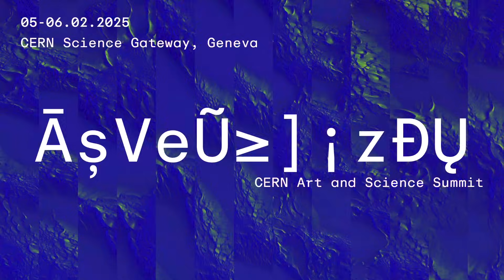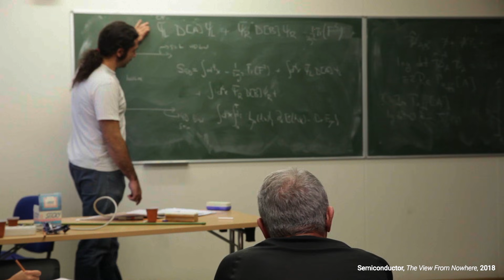Uncertainty: A Portrait of the 2025 CERN Art and Science Summit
Over two days, the 2025 CERN Art and Science Summit unfolded as a polyhedral vision of how quantum physics shapes our understanding of the world and its resonance with contemporary culture. This year’s theme, Uncertainty, aligns with UNESCO’s 2025 International Year of Quantum Science and Technology.

On the first day, speakers included Luis Álvarez-Gaumé, Director of the Simons Center for Geometry and Physics at Stony Brook; Mónica Bello, former Head of Arts at CERN; Frédérick Bordry, former CERN Director for Accelerators and Technology and Chair of the CERN Cultural Advisory Board; poet Holly Corfield Carr; Honor Harger, Director of ArtScience Museum; artist and writer Rasheedah Phillips of Black Quantum Futurism; artist Shuddhabrata Sengupta of Raqs Media Collective; and thinker Jalal Toufic. Singer Maria Arnal premiered unreleased choral compositions merging her physical voice with AI-generated synthetic models.

On the second day, Arts at CERN created a space for in-depth dialogue among professionals, offering insight into the processes, dialogues, and outcomes emerging from Arts at CERN. Speakers included former artists in residence Rohini Devasher and Elisa Storelli, and Gianni Motti and Robin Meier. Tania Candiani premiered HUM, the latest Arts at CERN commission supported by the Fondation Primat; Rasheedah Phillips presented their latest book, Dismantling the Master's Clock. It also featured contributions by Ligia Bouton, Carolyn Christov Bakargiev, Declan Colquitt, Robert Kieffer, Florencia Levy, George Mahashe, Hannah Redler Hawes, Samoa Remy, and Luis Enrique Zela-koort.

Curated annually by Arts at CERN, the Laboratory’s arts programme, the annual Art and Science Summit celebrates CERN’s forward-thinking approach to arts and creativity:

With support from the Canton and Republic of Geneva, the City of Geneva, and Loterie Romande. With additional support from the CERN & Society Foundation.

Video: Álex Loredo